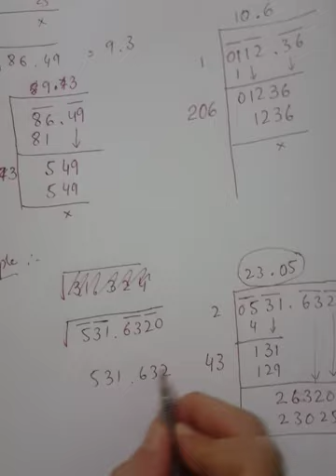Unit#5 for class 7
Square Root of Positive Numbers

Exe 5.3